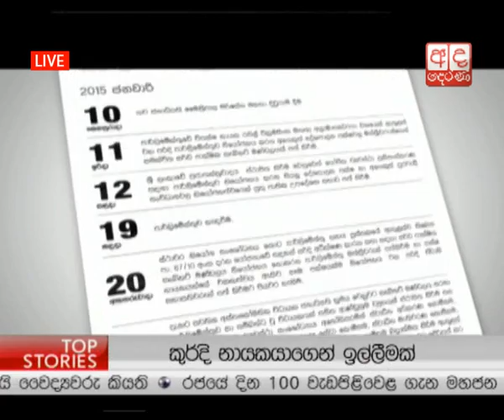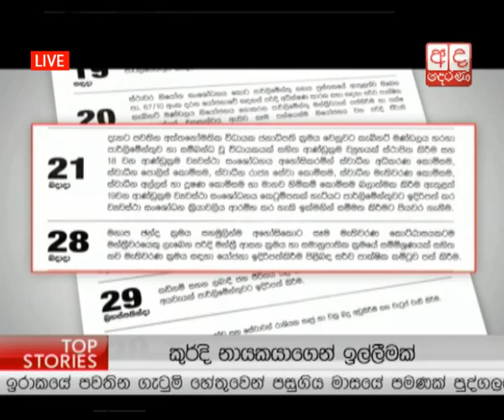Ada Derana Prime Time News Bulletin 08.00 pm - 01.03.2015